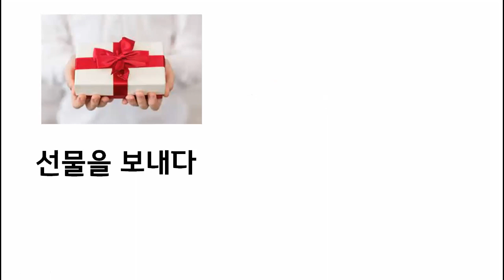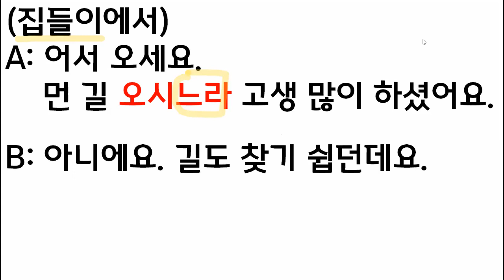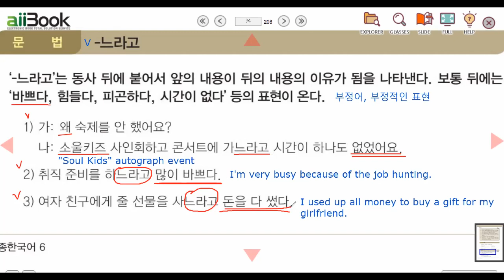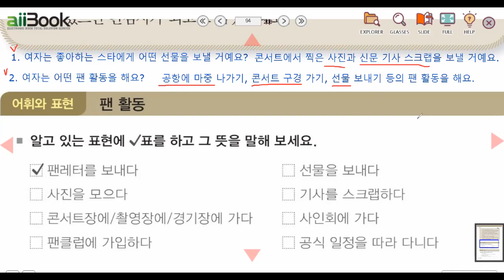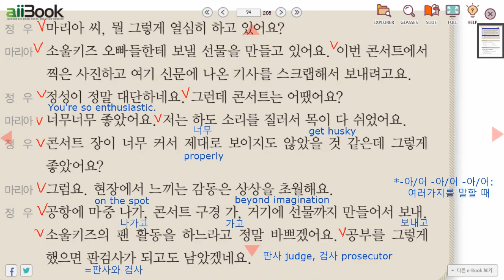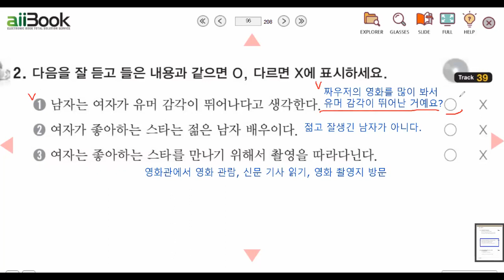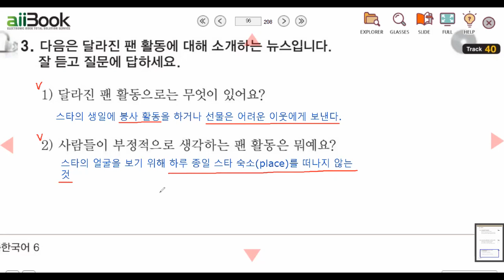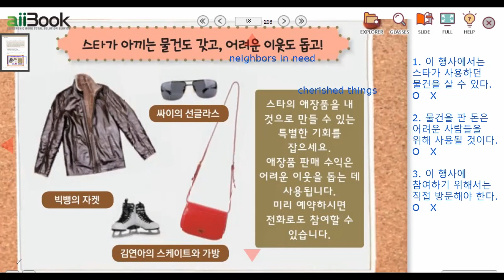sejong6-ch8-p2 세종한국어6-8과-대화2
세종한국어 6

8과 스타와 팬  Star and Fan   대화2  p.94

팬 활동  Fan activities
팬레터를 보내다  send a fan letter
선물을 보내다  send a gift
사진을 모으다  collect photos
기사를 스크랩하다 scrap/clip (related) story
콘서트장에/ 촬영장에/ 경기장에 가다 go to a concert/ shooting place/ stadium
사인회에 가다  go to the autograph event
팬클럽에 가입하다 join a fan club
공식 일정을 따라 다니다  run after the official schedule

문법  V-느라고
이유 reason
동사와 사용 It's used with a verb
뒤에는 부정어, 부정적인 상황  Negative expressions, or negative situations come behind 느라고.

1.
가: 왜 숙제를 안 했어요?
나: 소울키즈 사인회하고 콘서트에 가느라고 시간이 하나도 없었어요.
I didn't have any time because I had to go to the autograph event and concert of "Soul Kids."

2. 취직 준비를 하느라고 많이 바쁘다.
I'm very busy because of my job hunting.

3. 여자 친구에게 줄 선물을 사느라고 돈을 다 썼다.
I used up all money to buy a gift for my girlfriend.

대화2
1. 여자는 스타에게 어떤 선물을 보낼 거예요? 콘서트에서 찍은 사진과 신문 기사 스크랩을 보낼 거예요.

2. 여자는 어떤 팬활동을 해요? 공항에 마중 나가기, 콘서트 구경 가기, 선물 보내기 등의 팬활동을 해요.

정신이 없다 =매우 바쁘다   very busy
한류 스타 K-stars
정성이 대단하다  enthusiastic
목이 (다) 쉬다  get husky
제대로   properly
현장에서         on the spot
상상을 초월하다  beyond imagination
판검사=판사와 검사 판사 judge, 검사 prosecutor

*공항에 마중 나가, 콘서트 구경 가, 거기에 선물까지 만들어서 보내.
-아/어, -아/어, -아/어: 여러 가지 일을 말할 때, in a casual way

듣기
축구 경기장 soccer field
유머 감각이 뛰어나다  have a great sense of humor
촬영을 따라다니다  run after shooting places

부정적으로 in a negative way   긍정적으로 in a positive way

읽기
대중  the public
기획사  entertainment company
필수적이다 necessary
연예인  entertainer
방송  broadcasting
애를 쓰다 try hard, make efforts

경매  auction
애장품  cherished thing
판매 수익 sales profit
어려운 이웃 neighbors in need
미리 예약하다  make a reservation in advance